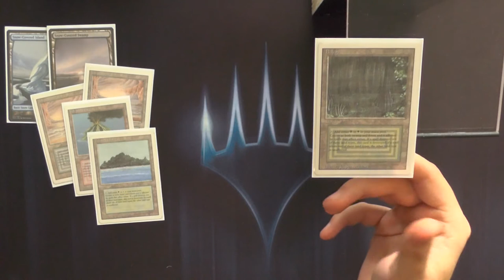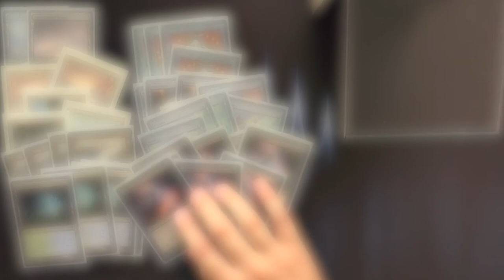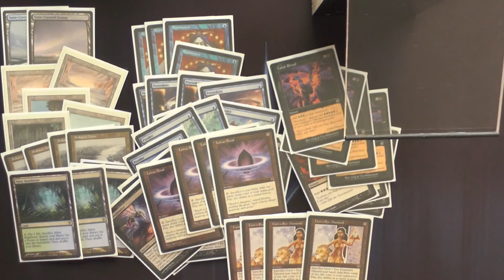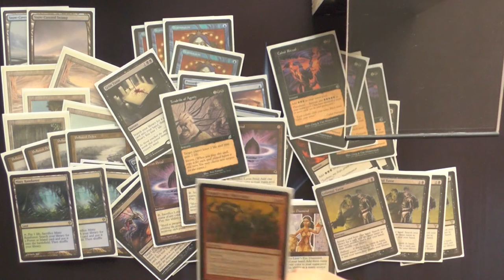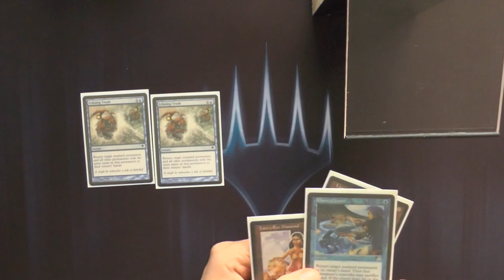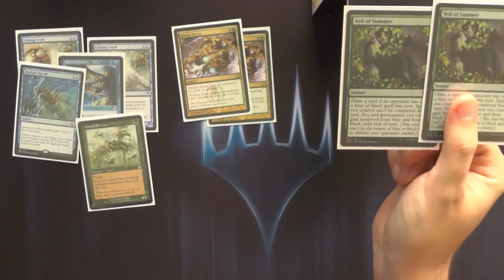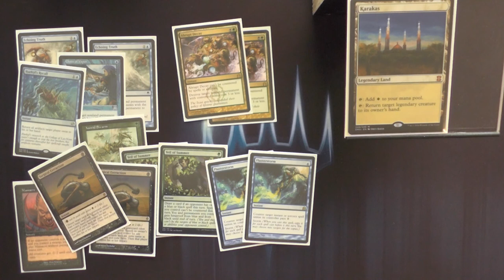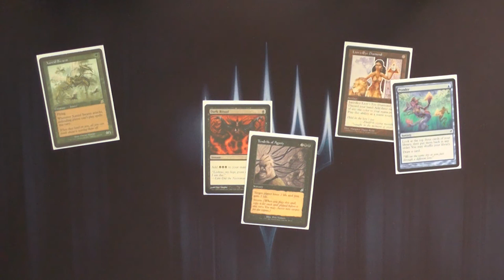Magic the Gathering Deck Tech [037] - Ad Nauseum Tendrils Storm (Deutsch) [Legacy]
Neben Death and Taxes und Dredge war Storm oder besser ANT eins meiner ersten Decks.
Deshalb fand ich war es mal Zeit für ein Update des Decktechs von vor 5 Jahren :D Also hier habt ihr es :)